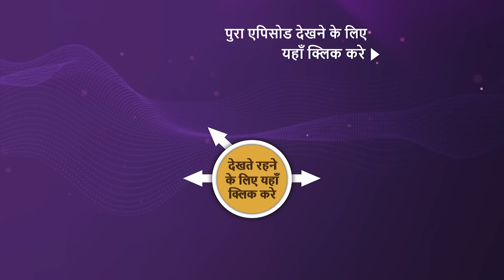Punyashlok Ahilya Bai | Ep 583 | Sneak Peek | पुण्यश्लोक अहिल्या बाई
Nawab gets infuriated when he receives a message from Badshah of Delhi asking him to grant Ahilya permission to build the temple. Later, Ahilya gets suspicious when she comes to know that Malerao is working to solve the water problem. Will anyone come to support Ahilya?  What will happen now? Watch the episode to know more.